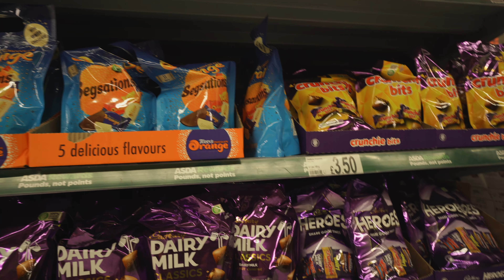Shredded Life Style Sucks // Why You Don't Want To Be Shredded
The shredded life.. Here I go over reasons why being shredded and having a greek god physique is not as good as you think.

If you're interested in one to one coaching and starting your journey -   (Online Coaching) please visit link listed below: 👇🏼

Drop me a follow on all socials to stay up to date with me.